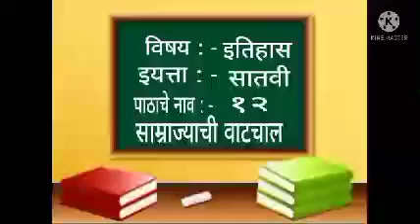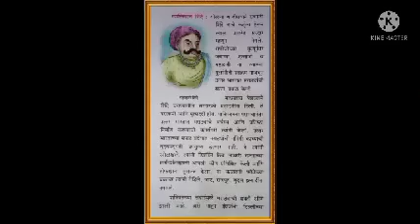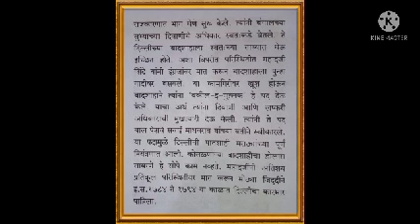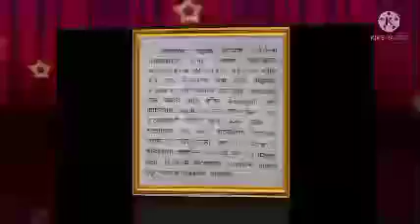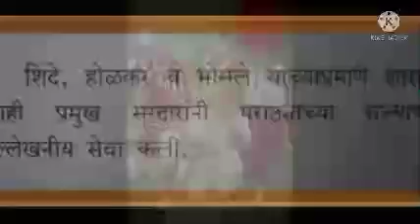साम्राज्याची वाटचाल (भाग 2)| इयत्ता- 7वी |विषय- इतिहास| शिक्षक- कैलास जाधव |ज्ञानदीप विद्यालय